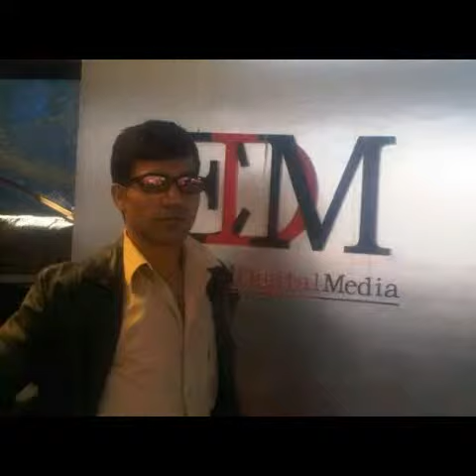MANOJ KUMAR PROFILE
Hot water